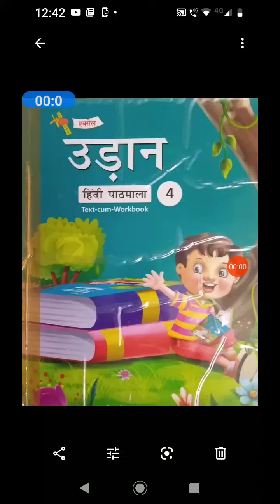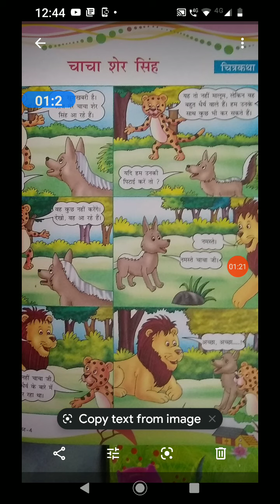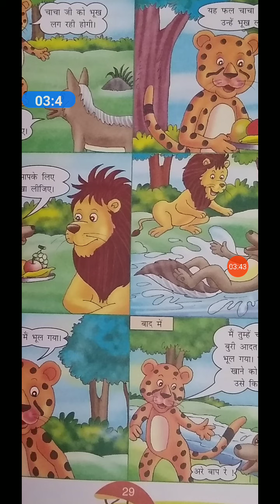SPS- उड़ान -4- पाठ -4 शेर सिंह